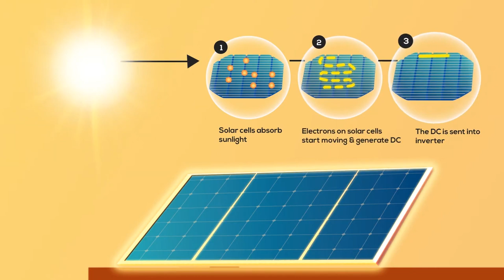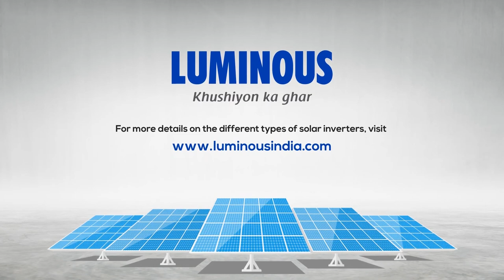Solar Energy: How Solar Energy Works to Produce Electricity for Home | Malayalam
If you’re looking to go solar, you should know more about the basic concepts associated with it like what is solar energy, the process of conversion into electricity, how solar energy works, what is a solar system, how do solar panels connect with solar inverter and solar battery to store electricity and what are the various opportunities in the space of building solar systems for home. Luminous, under its awareness campaign, Chalo India Bijli Banao, is helping people understand the various concepts associated with solar power.

Watch this video to understand how solar works in its various forms, the Malayalam audio is to ensure you do not lost out on understanding the concepts accurately.

സൗരോർജ്ജം എങ്ങനെ പ്രവർത്തിക്കും? ഫോട്ടോവോൾട്ടെയ്ക്ക് സെൽ ടെക്നോളജി ഉപയോഗിച്ചാണ് സൗരോർജ്ജം ഉത്പാദിപ്പിക്കുന്നത്. നിങ്ങളുടെ വീട്ടിൽ സ്ഥാപിച്ച സോളാർ പാനലുകളിൽ സൂര്യൻ പ്രകാശിക്കുമ്പോൾ സൗര ഫോട്ടോവോൾട്ടെയ്ക്ക് സംവിധാനം സൂര്യന്റെ നേരിട്ടുള്ള പ്രകാശത്തെ വൈദ്യുതിയാക്കി മാറ്റുന്നു. സോളാർ സെല്ലുകൾക്കുള്ളിലെ ഇലക്ട്രോണുകൾ സഞ്ചരിക്കാൻ തുടങ്ങുന്നു, അത് നേരിട്ടുള്ള വൈദ്യുതോർജ്ജം ഉൽപാദിപ്പിക്കുന്നു. സോളാർ പാനലുകൾ നിർമ്മിക്കുന്ന ഊർജ്ജം സ്വന്തമായി ഉപയോഗപ്രദമല്ല, നിങ്ങളുടെ സോളാർ പാനലുകൾ സൂര്യപ്രകാശം ശേഖരിക്കുകയും ഡിസി ഊർജ്ജമായി മാറുകയും ചെയ്യുമ്പോൾ അത് ഇൻവെർട്ടറിലേക്ക് അയയ്ക്കുന്നു. പരമ്പരാഗത ഉപയോഗത്തിൽ നിന്ന് വരുന്ന വൈദ്യുതോർജ്ജത്തിൻറെ പ്രവാഹമാണ് ഈ ഡിസി വൈദ്യുതിയെ ഉപയോഗയോഗ്യമായ എസിയാക്കി മാറ്റുന്ന ഇൻവെർട്ടർ ആയി പ്രവർത്തിക്കുന്നത്. ഈ എസി എനർജി പിന്നീട് ഇലക്ട്രിക്കൽ ലൈറ്റുകൾ പ്രവർത്തിപ്പിക്കുന്നതിനോ ഇൻവെർട്ടറുമായി ബന്ധിപ്പിച്ചിരിക്കുന്ന ഗൃഹോപകരണങ്ങൾ ഉപയോഗിക്കുന്നതിനോ ഉപയോഗിക്കാവുന്നതാണ്.

About the Brand: Luminous Power Technologies is the leading electrical specialist in India having a vast portfolio comprising of Power backup solutions such as Home UPS/Inverters, Batteries, Stabilizers and Solar Applications to Home Electrical offerings such as Fans, LED lighting, Wires & Switches. Luminous has been in business for 30 years now. It has 7 manufacturing units, more than 28 sales offices in India and presence in over 36 countries. Our 6000 employees serve more than 60,000 channel partners and millions of customers. Company’s motto has always been Customer Delight through Innovation & Passion with focus on Execution & Team-work.

This video is for information on how solar energy works.